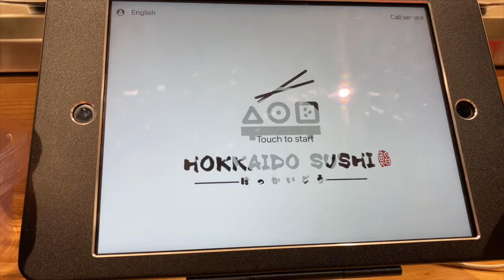HALLOWEEKEND '22 | but not really a halloween vlog at all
TikTok.com/abbywithington